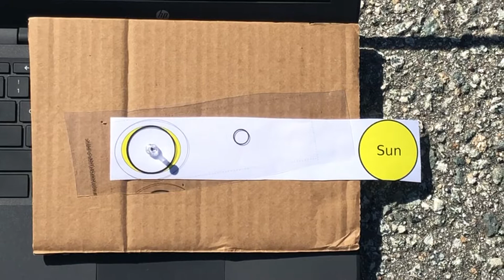Low and High Tides